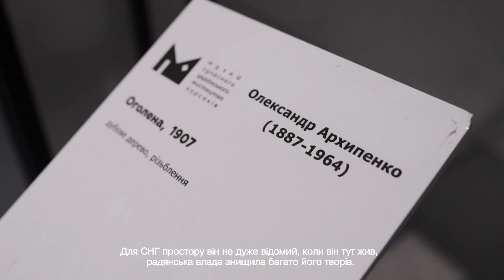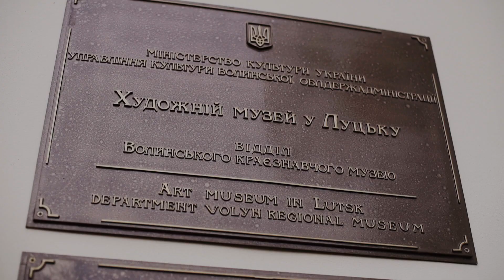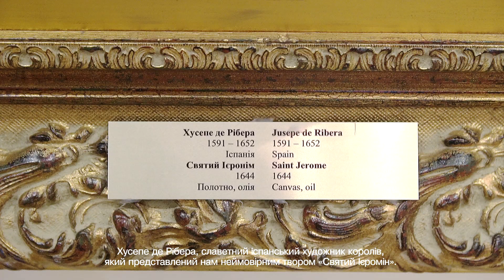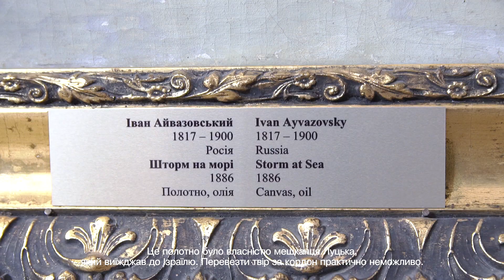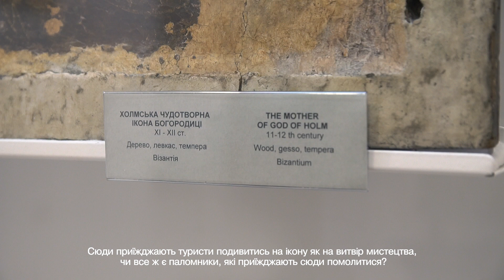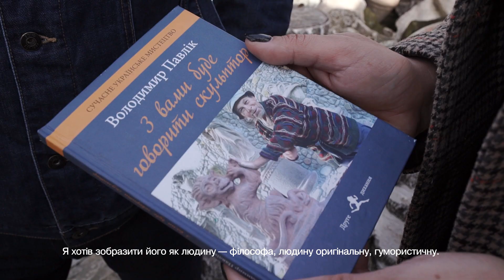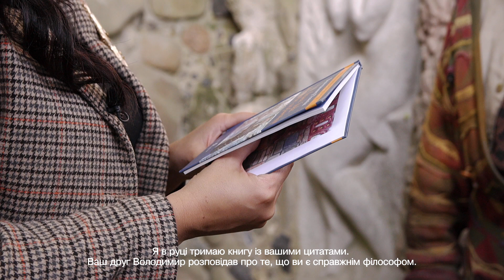Музеї Луцька і химери у Геолокація: ВОЛИНЬ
Завершальний випуск проєкту присвячений мистецтву. Покажемо найцікавіші музеї обласного центру та дім із химерами. Інтерв‘ю зі скульптором Миколою Голованем та його другом Володимиром Павліком ставить три крапки в огляді туристичної Волині.